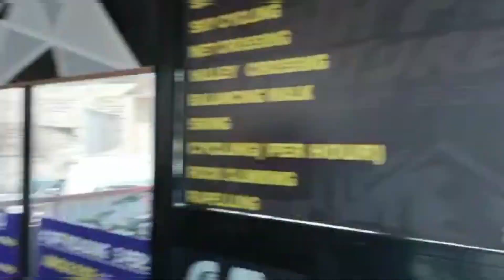Last day of the Trip || Loaded with Adventure 😎😎 || AS Sethi Vlogs💕💕